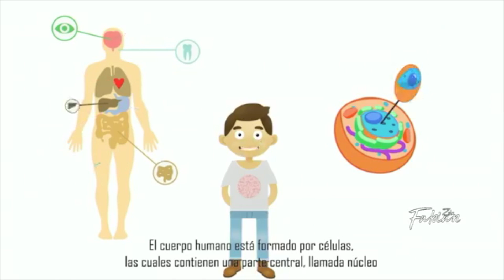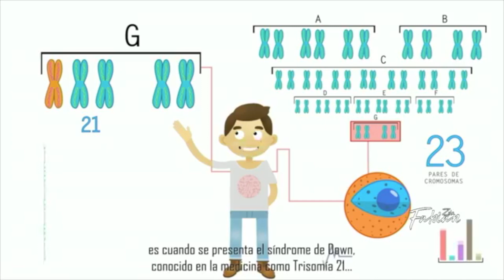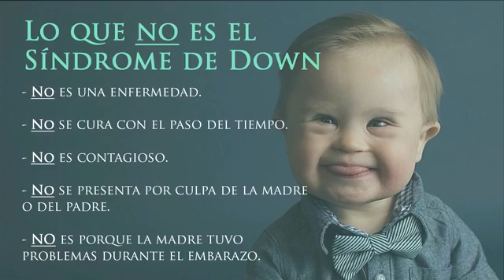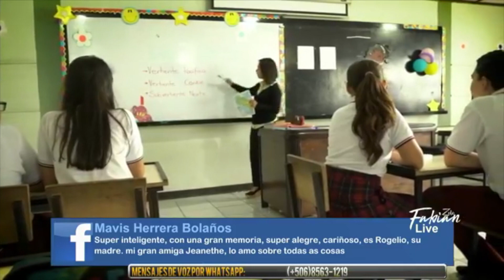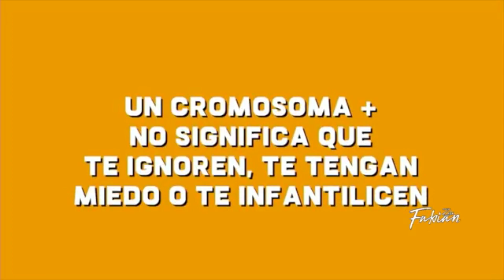De Cerca y Personal T2 | Tenga Paz... es sólo un cromosoma más, con ASIDOWN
En esta ocasión tendremos una agradable charla con nuestros invitados de lujo...